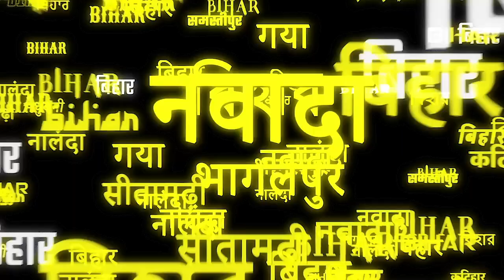RJD के सांसद Manoj Jha ने CM Nitish से कहा 'आप हार चुके हैं ' | ABP Bihar